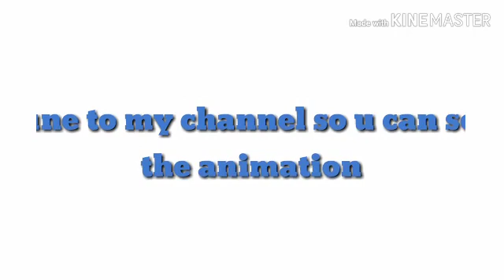FNAF ANIMATION TEASER